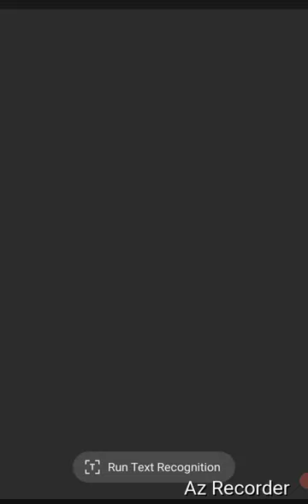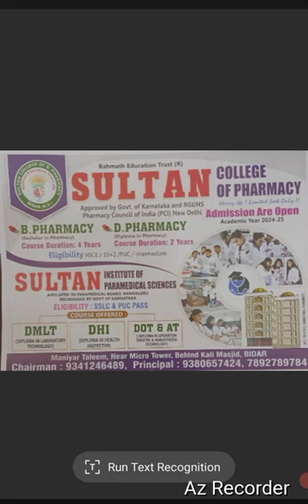D Pharm Old Syllabus Supply result check|Apply Diploma certificate